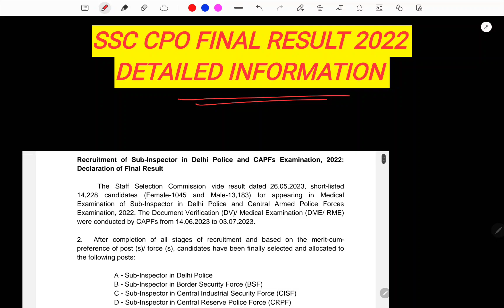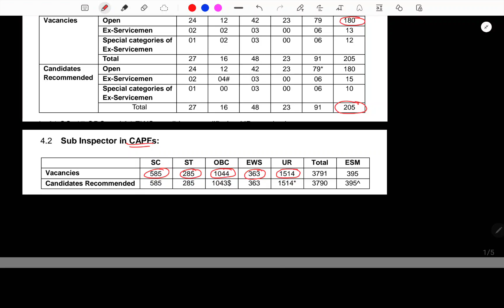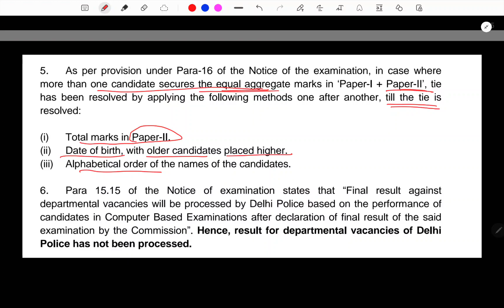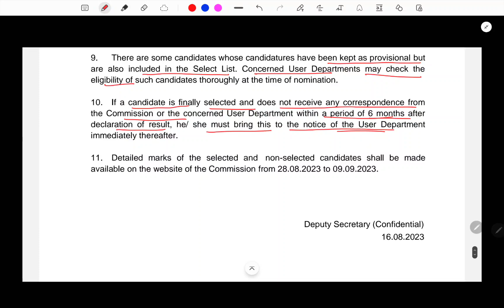SSC CPO 2022 Final Result Declared POST WISE Cut Off Details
SSC CPO 2022 Final Result Declared cpo result update today sc cgl 2023 tier 1 expected cut off